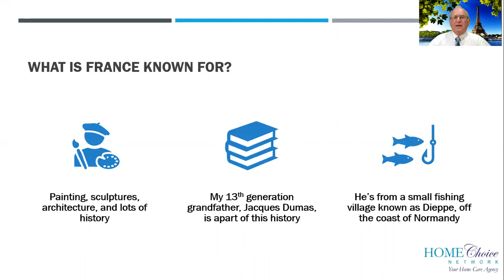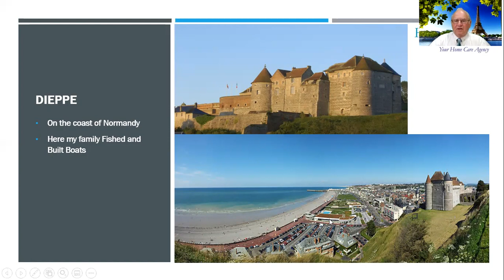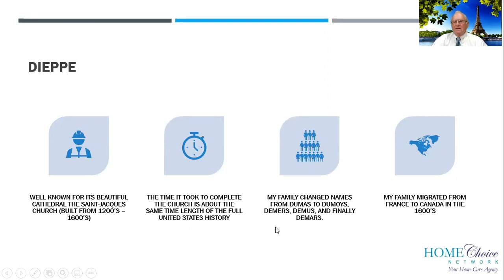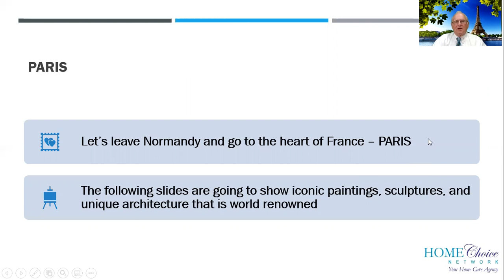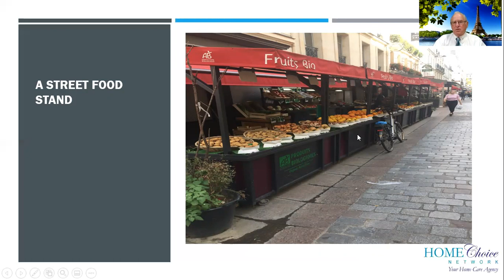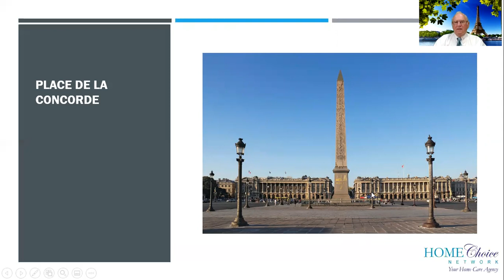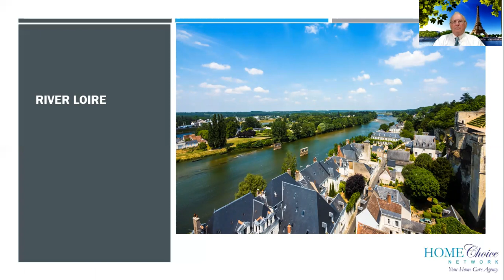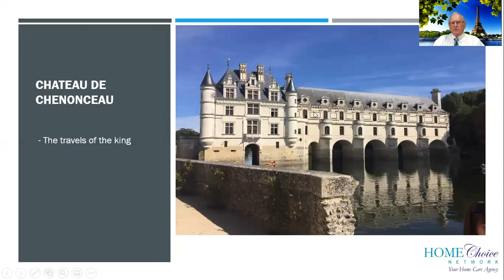Travels to France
Richard Walker shares his travels in France and exploring his family history.